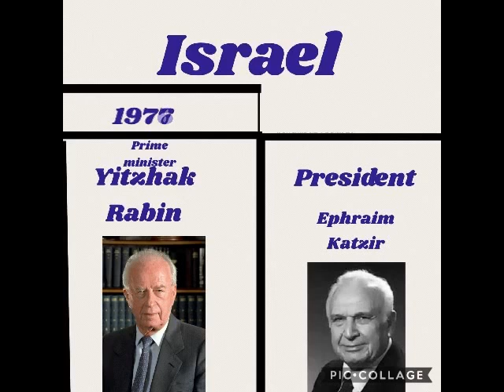Leaders of israel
Nevada city-Huma-Huma